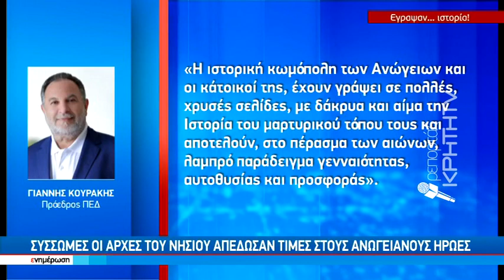Σαν σήμερα πριν από 78 χρόνια ισοπεδώθηκαν τα Ανώγεια από τους Ναζί